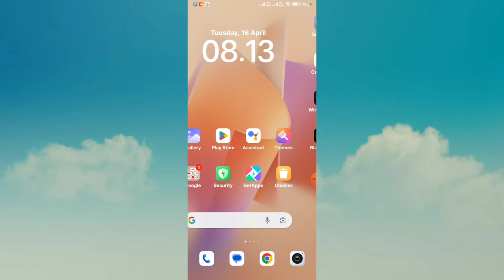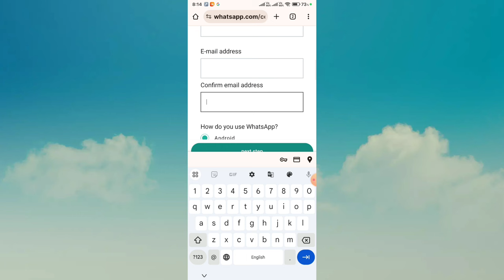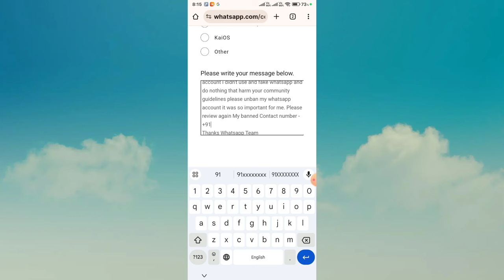Fix This account can no longer use WhatsApp | This account can no longer use whatsapp problem solve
This account can no longer use WhatsApp
This account can no longer use WhatsApp 2024
This account can no longer use WhatsApp problem
This account can no longer use WhatsApp problem solve
This account can no longer use WhatsApp problem solution
This account can no longer use WhatsApp problem solve kaise kare
This account can no longer use WhatsApp problem thik kaise kare
This account can no longer use WhatsApp 100% Solution
How to fix This account can no longer use WhatsApp
How to fix This account can no longer use WhatsApp problem
How to Solve This account can no longer use WhatsApp problem
This account can no longer use WhatsApp Problem Solve 2024
This account can no longer use WhatsApp in hindi
This account can no longer use WhatsApp in tamil
This account can no longer use WhatsApp in bangla
This account can no longer use WhatsApp in malyalam
This account can no longer use WhatsApp in Telugu
This account can no longer use WhatsApp Bengali
WhatsApp login problem
whatsapp nahi cahl Raha hai
whatsapp open nahi ho raha hai
This account can no longer use WhatsApp Banned
WhatsApp banned how to unban
This account can no longer use WhatsApp Kaise Hataye
How to Remove This account can no longer use WhatsApp
how to unban whatsapp banned account
my personal account bann
my banned WhatsApp